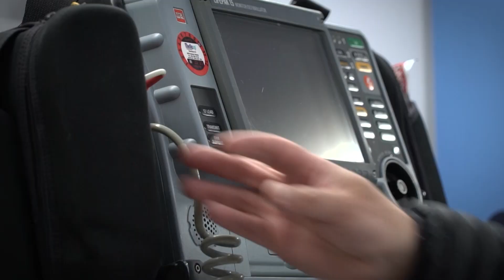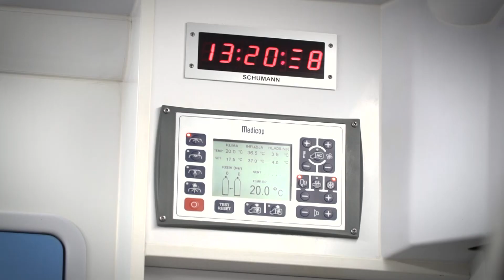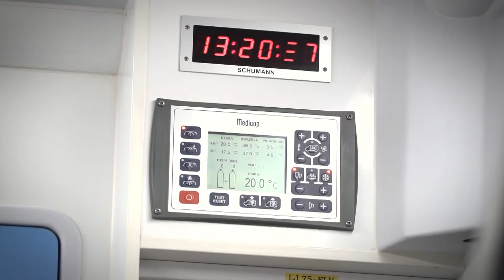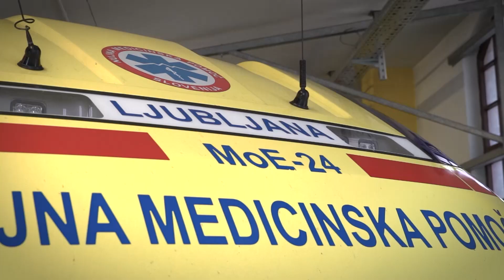2021 Varno za volanom - reševalci v kombiju